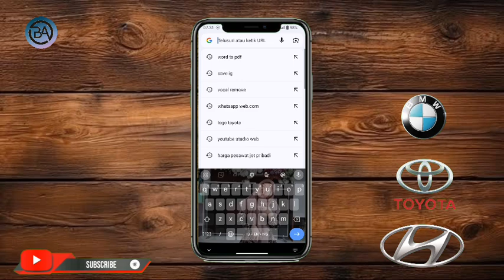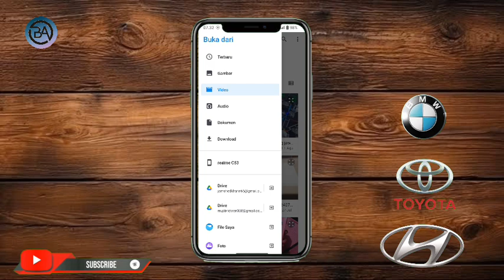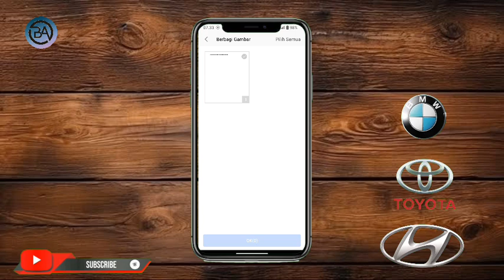Cara Mengubah File Word Ke Pdf Di Android Terbaru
Halo teman-teman kembali lagi di channel Bagong Android kali ini saya akan membagikan tutorial Cara Membuat File Word Ke Pdf Di Android Terbaru

Nah Cara Membuat File Word Ke Pdf Hp Android 2024 tonton terus video ini sampai selesai Agar kalian paham